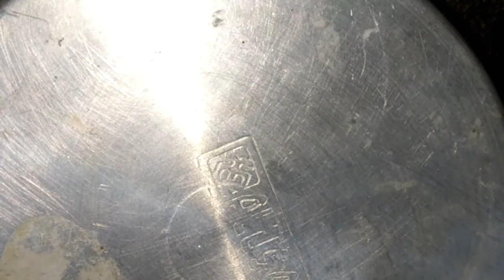বালি, লবণ, ওভেন ছাড়াই কেক তৈরির সহজ রেসিপি/শুধুমাত্র তাওয়ায় বসিয়ে নরম তুলতুলে কেক রেসিপি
Ingredients: flour 1/2 cup
Eggs 2
Venilla essence 1/4 tsp